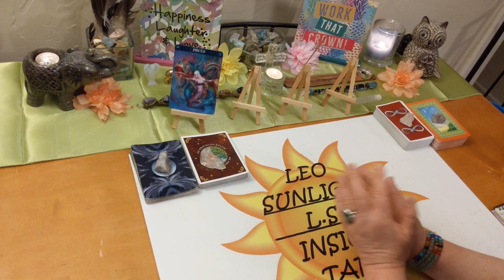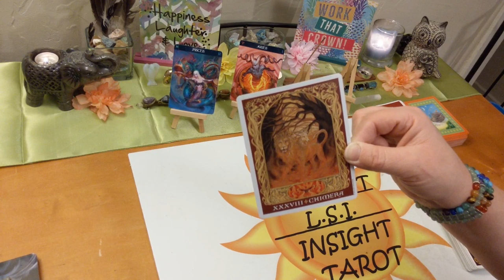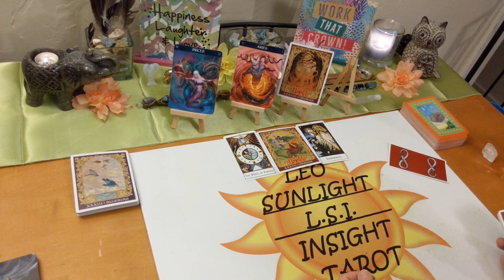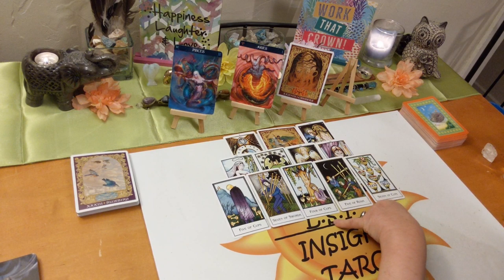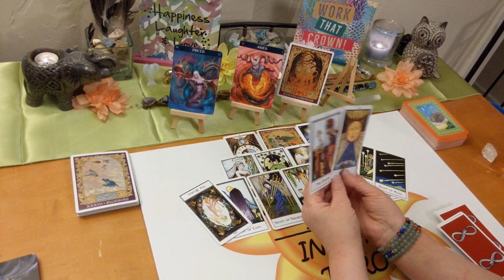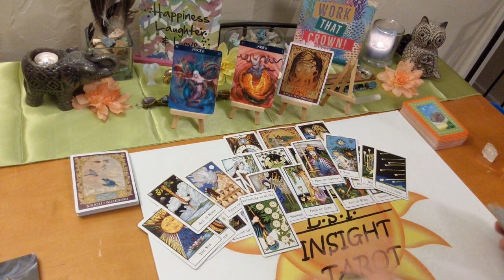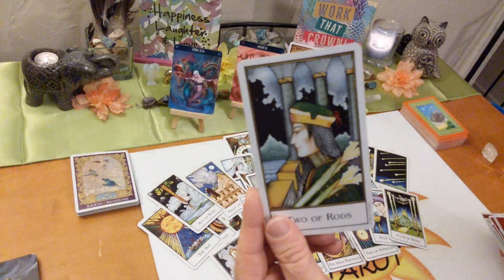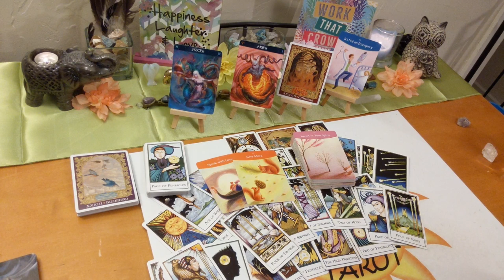Pisces General Tarot Reading ~ May 2020 *Stuck on the Karmic Wheel*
♍Pisces♍ Monthly General Tarot & Oracle Card reading. A look at what is going on in your life right now be it love or general.

🎴Decks used:
Barbiere Zodiac Oracle – Barbara Moore Sacred World Oracle
New Palladini Tarot